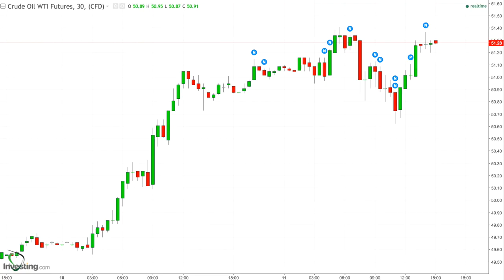176 - Results for Oct 11, 2017 - Bought Short Un-Greedy @ $51.27 ..waiting on EIA Tomorrow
* In the early afternoon session we made it back up above $51 and then settled just below my original target of $51.30, at $51.27, so I played it safe and un-greedy and just bought
    * It’s a smaller position than yesterday’s buy
* …and it seems as though that’s it for today
* EIA news tomorrow and we may not move much until then
    * …on Thursday instead of Wednesday and at 11a instead of 10:30a EST
* Until then… I wait… [im]patiently.